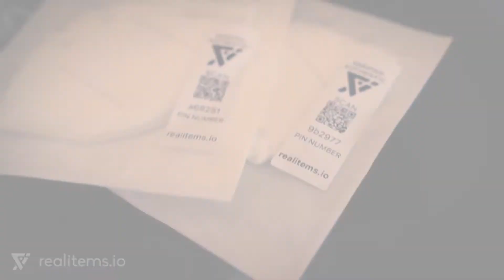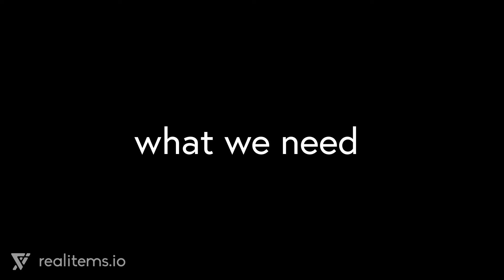Verifiable Authenticity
Real Items are products you can verify authenticity and connect with brands more meaningfully.

Collect consumer rewards and import product information.